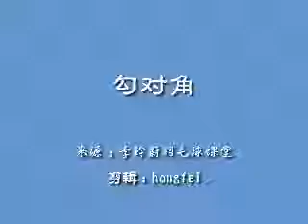[学打羽毛球 -- 基本技术] 09勾对角